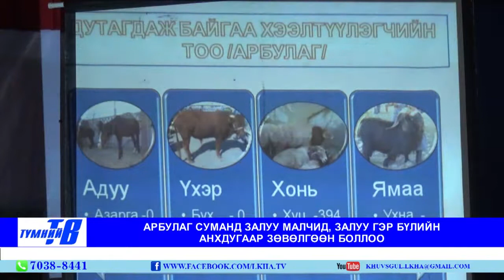Tengerin tsag 2017 09 22 nemsen